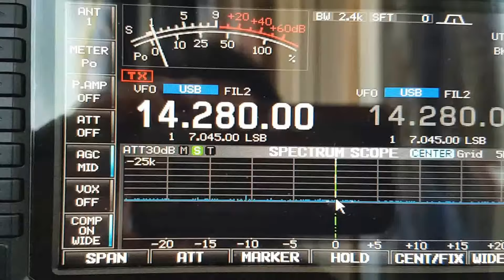TJ2TT, Cameron AFRICA, 14MHz, SSB, Worked by HL2WA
Cameron AFRICA , 20m Band, SSB, I2YSB, SPE EXPERT 1.3K-FA, IC-7600, HEX BEAM K4KIO, Worked by HL2WA